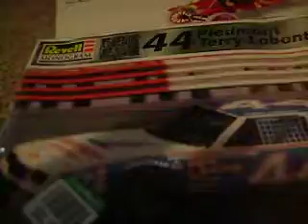44 nascar mode